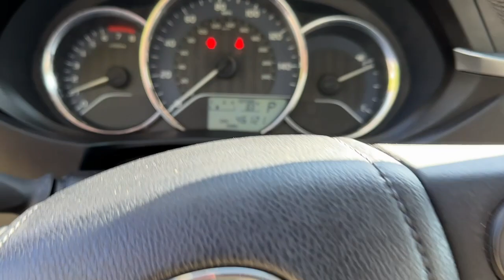2014 Toyota Corolla LE CT Danbury, New Milford, Ridgefield, Waterbury, Brookfield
Pre-Owned 2014 Toyota Corolla LE available at Greentree Toyota located in 87 Federal Rd, Danbury, CT, 06811. Servicing the Danbury, New Milford, Ridgefield, Waterbury, Brookfield area.